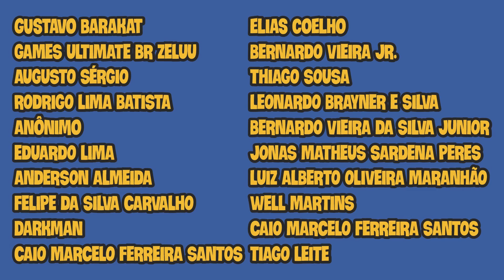Me Obrigaram a Fazer Review: Ep.101 - Siren Head: The Movie 2021